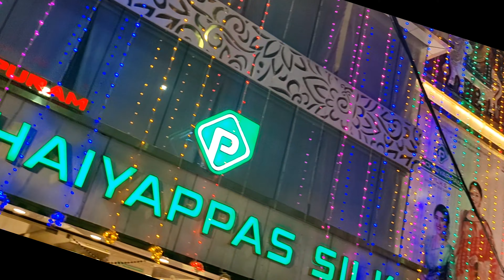Pachaiyappas Low Price Soft Silk Sarees from Rs.1300 || குறைவான விலையில் சாப்ட் சில்க் சாரீஸ்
Shop Details:

55, N Usman Rd, Panagal park,